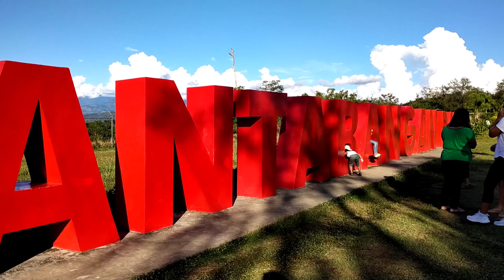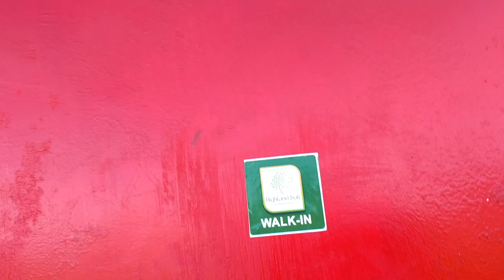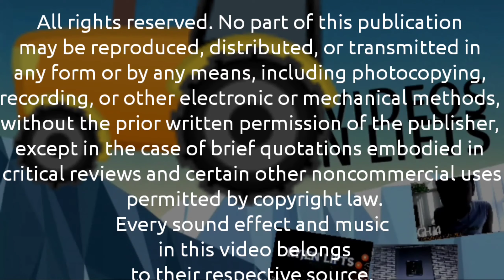Pantabangan Dam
Visiting the Pantabangan Dam!

Re-uploading this video is forbidden
This video belongs to Ryjen Lifts.

©️ Ryjen Lifts 2021
Reuploading or copying this video is forbidden.
This video belongs to Ryjen Lifts 2021.